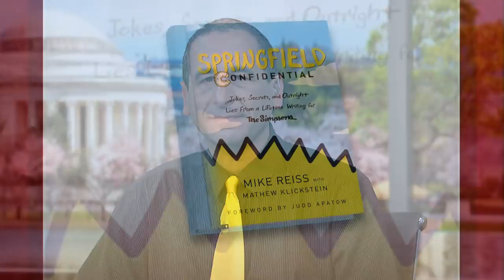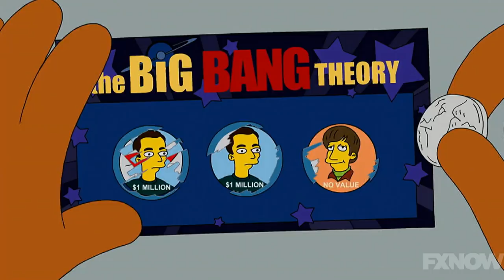'Simpsons' Writer Mike Reiss: Homer Is A Comedy Writer's Dream | Morning Joe | MSNBC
'Simpsons' writer and producer Mike Reiss joins Morning Joe to discuss the history of the long-running show and his new book 'Springfield Confidential'.